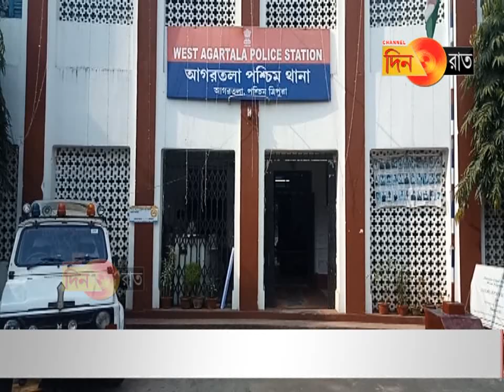পাম্প চোর গ্রেপ্তার